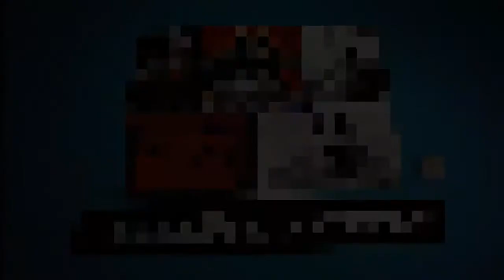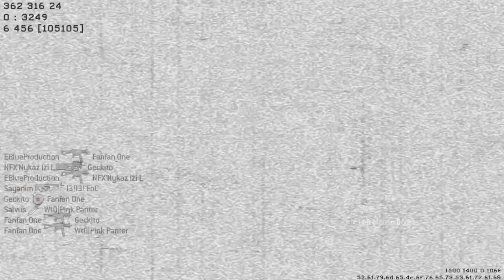Call of Duty: MW3 - TDM on Lockdown (16-7)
Intro music in my video is edited from this song